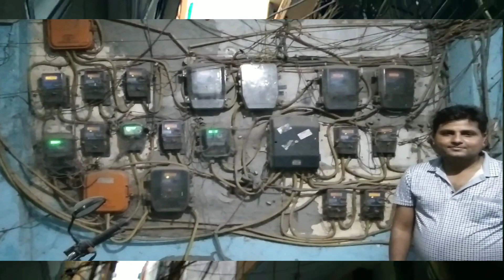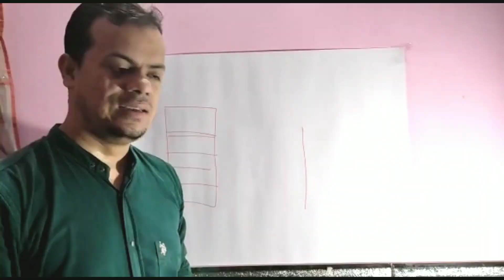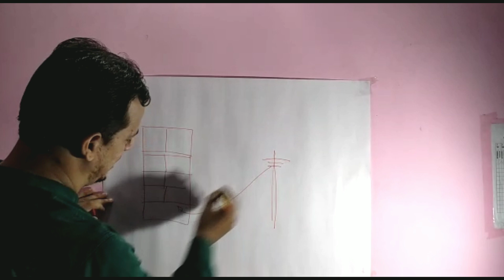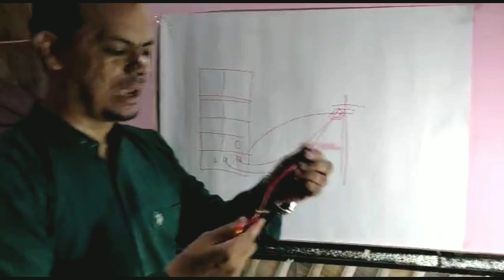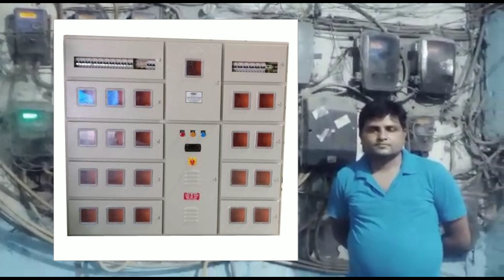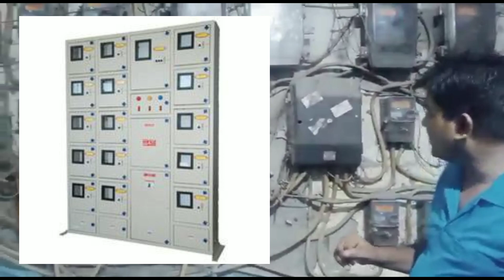What is BUS BAR| How to Remove Electrical Pole |अष्टकोणीय दर्पण | BAGUA Mirror |वास्तुशास्त्र |Vastu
What is BUS BAR? अष्टकोणीय दर्पण
How to Remove Electrical Pole?
BAGUA Mirror
वास्तुशास्त्र
Vaastu Shastra
Energy Meter

We deliver videos on these Topics
knowledge of Architecture & Civil Construction, Building Information, Site Execution, Quality, Project management skills, safety, bar bending schedule, billing, quantity surveying, interior, paints, rcc, shuttering, plaster, brickwork, daily progress report, costing, manpower

1. Shuttering k thekedaar ne kaam badha diya|शटरिंग के वक़्त हमेशा ये बात ध्यान रखें|shuttering problem

3. Lift me gaddha kyon hota he|लिफ्ट में खूद को केसे बचाय|Lift pit me buffer kyon hota he|Lift collapse

4.  What is FAR?F.A.R क्या होता है|bijli k meter kyun nahi lag rahe he|Ground coverage|Floor area ratio

5. Toilet ki chhat Tapak rhi hai|Leakage in Toilet|क्या आपकी टॉयलेट की छत टपक रही है|Toilet main seelan

6. Building ki Elevation Tiles Gir rahi hai | Vitrified v/s Ceramic Tiles | Paint v/s Tiles Cladding

10. Water Tap Leakage | Dropping Problem | नल से पानी टपकता रहता है | Water Tap | नल ko kese saaf karen

12. Pani ka Bijli ka Bill! Water Meter Connection! क्या आप भी परेशान हैं पानी के बिजली के बिल को लेकर?

16. Plaster ka area kese nikalen | How to take PLASTER measurements as per IS CODE 1200(part-12)

17. How to Calculate Quantity of Cement & Fine sand in Plaster! Wet & Dry Volume! Quantity Surveying

19. What is BUS BAR| How to Remove Electrical Pole |अष्टकोणीय दर्पण | BAGUA Mirror |वास्तुशास्त्र |Vastu

21. Kya aapka bhi Tank ka Paani Garam ho jata hai? Ab aapka tank Hamesha Thanda rahega! SS WATER TANK

25. Laser Light Distance Meter, BOSCH GLM40 Laser Meter, How to take measurement of Home by Laser Meter?

28. क्या आपका मकान भी रोड से नीचे दब गया है? How to lift Old house by jack? Apne ghar ko ooncha karwaaen